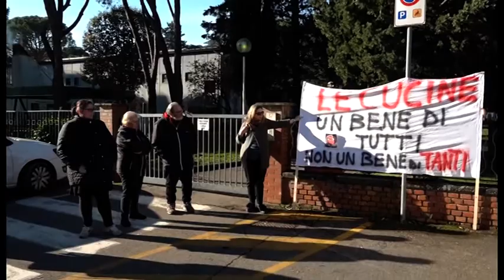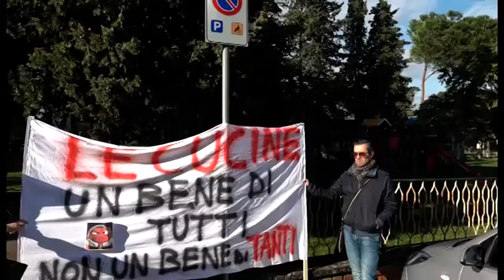Arezzo, il comitato mense torna all'attacco: "Per il bene di tutti, non per il bene di TANTI"